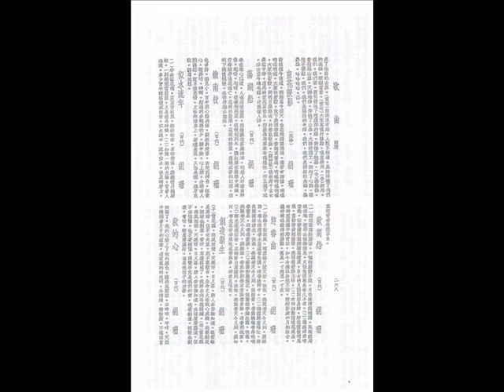30年代粤语歌曲-劳燕东西（胡珊）1934年百代唱片50478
这将是我上传最后一批的78转粤语时代曲的唱片录音（希望将来有机会收集到更多这类型的唱片）。
华语流行歌曲的起源可以追朔到学堂乐歌和黎锦晖的年代，因为学堂开始设立乐歌班，到五四运动提倡白话文，黎锦晖在创作儿童歌舞剧的同时，也尝试创作歌曲。他于1927年在百代公司替其女儿黎明晖灌录的几张唱片，都标明为“学堂新歌”，包括妹妹我爱你（百代33776，黎莉莉于1931年再次灌录了这首歌），毛毛雨（百代33777，黎明晖于1932年重新灌录这首歌），麻雀与小孩（百代33778）和吹喇叭拉锯（百代33779，此曲原由黎锦晖在1920年创作的两首歌曲“拉锯”和“吹喇叭”合并而成）。
歌舞团在20年代初开始成立也是流行音乐的摇篮，很多中国早期的歌星都是从歌舞团出道的，如黎明晖，黎莉莉，王人美，龚秋霞，白虹，周璇，严华等人。还有当年流行的电台播音。广州和香港稍后当然也有类似的歌舞和歌台表演，还有电台播音，其团员和歌星也有灌录粤语歌曲。
台湾的闽南语流行音乐历史大概于1932年正式开始，那粤语流行歌曲的历史又是如何呢？粤语歌唱和音乐（包括广东音乐/粤乐，粤剧粤曲里的小曲和电影歌曲）最早的发源地应该是在广州和香港两地，我们生活于现代，可以看到百年前的历史，不过百年前的人物，绝对没有经历过后来的历史演变，如果站在他们的年代来看（他们当然会接触到那时代的中国音乐和西洋音乐），他们会把那时候创作有别于粤曲的音乐视为“新曲”（就像黎锦晖创作最早的华语流行歌曲标明为“学堂新歌”一样），其内容也应该符合一些或不少50年代 我们所理解的粤语时代曲。
讲到早期的流行歌曲，我们会发现很多是从古曲，地方民谣，甚至是儿歌调寄过来的，就如紫罗兰在1926年在蓓开公司灌录的古曲“昭君怨“（以舞台官话唱出），在后来有不少人也视其为流行歌曲的一部分（如梁萍的版本）。
在1926年10月21日大中华唱片公司的广告，有注明为“广东调”的唱片出版，看到了吕文成，何大傻，尹自重等人的名字。
香港新月唱片公司成立于1926年，除粤曲外，也开始灌录不少粤乐名家的音乐唱片。在1929年10月13日新月第4期的广告，还没有看到相关的电影歌曲和新曲的唱片录音，不过到了1930年4月23日，新月第5期的广告，已经出现了叶弗弱唱的梦里销魂，李素兰的试芳心，何志强的柳摇词等单张唱片的出品。其中 还有归类为“新曲”，由黄寿年灌唱的“寿仔拍拖”和“寿仔拜年”的唱片，还有陈剪娜和何理梨的“快活生涯”和“春郊试舞”。
1930年10月12日，新月第6期的广告，再次有归类为“新曲类”的唱片的出版，除了我们熟悉的华语歌曲“寻兄词”（阮玲玉，金焰合唱，新月的版本比大中华更早面市）外，还看到了粤语歌曲，由黄寿年灌唱的“寿仔寿脑”和“华美公仔”， 陈剪娜和何理梨的“雪地阳光“和”国花香”的唱片。陈剪娜和何理梨（歌舞团成员）灌录的这两张唱片都调寄广东音乐，就跟50-60年代不少调寄广东音乐的粤语歌曲一样。
因国人抵制日本货，新月唱片的销售也受影响，于1932年11月19日在报章刊登了一篇特别声明的启事“本公司发行之新月牌粤调歌曲经由国民政府商标局正式注册，委托上海大中华留声唱片公司收音制造，该公司厂基虽系买自己倒闭之前中日合办的上海留声机器公司，但自民国13年起（1924年），已完全归华商经营。。。 。。”
1934年11月25日，在新月唱片第13期广告中，竟然看到了中国歌影星梁氏四姐妹中的梁赛珍和梁赛珠灌录的歌曲“快些起来吧”的唱片，如果这是粤语歌曲，又属于新曲类，应该是早年其中最接近粤语流行歌曲的音乐作品之一了？同年梁氏姐妹也跟胡蝶等人主演了上海明星公司的第一部粤语电影“美德夫人”。 在这期的唱片里还看到了音乐片“桃花江”和“苏武牧羊”的出版，由吕文成，尹自重等粤乐名家合奏。
1936年8月26日，在新月唱片第15期广告中，看到了粤语明星李绮年灌录的“新曲类”唱片“生命线之儿安眠”（电影“生命线”插曲）和“风流小姐“（电影“风流小姐”），此外，还有黄笑馨和吴楚帆同一张唱片的”半开玫瑰之惊好梦“（电影“半开玫瑰”插曲）和”同心结之迷离“（电影“同心结”插曲），吴楚帆灌录的“生命线题材曲“（电影“生命线”）和“同心结之流浪曲“（电影“同心结”插曲）及黄笑馨灌录的“半开玫瑰之主题曲“（电影“半开玫瑰”）。同期的广告还看到林妹妹灌录的”蓬门未识绮罗香“和”晴天霹雳“唱片，可惜不知是否属于”粤曲“类？这类电影歌曲中也存在不少的原创作品。
1937年5月14日，新月第16期的广告，除了有李绮年灌唱的“春去也” （电影“山东响马”插曲）和“残歌之梦”，吴楚帆和林妹妹的“共指双星夜语时”和“追求”外，还看到了跳舞音乐片，如新毛毛雨，小小茉莉，新凤阳歌等曲。
百代公司从1932年的模板A263开始到A440的录音，都是以粤曲和广东音乐为主，其中包括吕文成，何大傻，关影怜等人。1933年百代模板A1387到A1402的录音，还有1934年A1528到A1537的都是胡蝶（A1387/88，A1395/96）和李丽莲的粤曲唱片（李丽莲过后还在百代灌录了不少粤曲唱片）。在模板编号A1586/1587 中，看到了胡蝶的堂妹胡珊灌录的“劳燕东西“唱片（唱片编号50478AB），听其音乐伴奏和曲风都较倾向于30年代的粤语小曲（小曲类）的范围，也算是50-60年代粤语歌曲的参考起源之一吧。
1936年百代公司出版了一些粤语电影歌曲，例如电影“乡下老游埠续集“的插曲，由紫罗兰灌唱的”点解我中意你“(百代A2931) ，这部电影共有插曲8支，如花月曲，乡间乐，傻仔歌，半边鸡，求凤曲等，可惜不见唱片的出版。还有电影糊涂外父的插曲”怀人曲“（百代A2932），电影里面还有”平湖秋月“和”醇酒美人“ 等歌曲。紫罗兰灌录的这首“点解我中意你”歌曲曲风和创作就十分接近50-60年代的粤语时代曲（白凤在50年代也重新在新马百代公司灌录了唱片）。

1937年百代公司的副牌丽歌唱片也陆续出版了一些粤语电影歌曲，如陈云裳灌录的第一张唱片“蟾宫怨“（广州的电影公司拍摄的电影”唐宫绮梦“插曲）和粤语小曲”寄春愁“等。同年2月，丽歌也出版了一张由童星黎铿（香港电影之父黎明伟的儿子）灌录的月光光（百代A3236），鸡公仔和团团转（百代3237）3首广东儿歌民谣唱片。
从百代唱片于1939年2月5日的广告中，看到专门出版粤语歌曲的百代副牌“丽歌蓝牌唱片”售价为一张2元2角（百代华语歌的黑牌唱片则是2元7角5分）。
从1936年1月19日的胜利公司唱片广告中，看到了张月儿专门为纪念阮玲玉的过世而灌录的“一代艺人”的唱片。当然，这是属于粤曲的范围。1935年1月23日，在胜利公司的广告中，看到了跳舞指导的唱片出版，华语的唱片由张静（狐步曲（胜利54570AB）/ 华尔士（胜利54571AB）灌录，里面还有粤语的版本，分别由郑孟霞（狐步曲（胜利56267AB））和胡美伦（华尔士（胜利56268AB））灌录唱片。
到了40年代，也有很多电影歌曲的出版，如1940年同名电影“胡不归”，“1941年的同名电影歌曲“红豆曲“，1947年年同名电影“郎归晚“（调寄”流水行云“），1948年电影”胡蝶夫人“插曲”载歌载舞“，“燕归人未归”等，这些歌曲大部分在50年代都重新灌录了唱片（由白凤，吕红等人）。
新马百代唱片在1950年10月17日的广告刊登了13张唱片的出版（黄牌唱片），其中3张是由白凤灌录的粤语歌曲（广东小曲），包括来自1948年粤语电影蝴蝶夫人的插曲“新载歌载舞“和调寄周璇的“卖杂货“（百代唱片10011AB），另一首来自电影蝴蝶夫人的插曲“新燕归人未归“和调寄粤乐流水行云的“桃花小姐“（白凤得桃花小姐的称号来自这首歌）（百代唱片10012AB）及”孔雀开屏“和”绮罗香“（百代唱片10013AB），可惜这张唱片到目前还没有找到。
朱家姐弟幼年时在怡保长大，有大姐朱秀英，哥哥朱毅刚，弟弟朱兆祥和朱庆祥。朱毅刚早于1947年到香港发展（他于1981年6月23日随雏凤鸣到新加坡参加演出（当音乐领班）时，在演完“再世红梅记”散场后，当晚回到酒店就心脏病突发而暴毙）。所以并没有参与新马早期粤语歌曲的录音。弟弟朱庆祥于1959年才到香港，他在1952年开始在新马百代公司和白凤，白莺灌录粤语歌曲唱片，一直到1953/54年。根据不完整的记录，百代出版的这类粤语歌曲的唱片大概不会超过50张？希望将来可以补充完整。
 白莺出生于怡保，其父亲在怡保开餐厅，小时候在教会学校受英文教育，不过也有请家庭补习老师教中文，她在战后不久就出道，在1947年的歌台广告已经看见她的名字。她于1952年开始在新马百代灌录唱片，包括青梅竹马，断肠曲，王老五，好春宵等歌曲。
白凤原名郭英华，在歌坛被人称为大众情人，战后不久就出道，开始也是以跑码头登台的形式进入歌坛。1950年在百代灌录了第一批最早的新马粤语歌曲。可惜关于她的报道不多，如果有进一步资料再跟大家分享。
新马歌星庄雪芳于1951年也替巴乐风唱片公司灌录了4张粤语歌曲的唱片，并于1952年1月22日出版（广告）。这些录音包括1940年同名电影歌曲“胡不归“，同名粤乐”杨翠喜“，改编自吕文成的音乐青梅竹马的“花开蝶满枝“（她是第一位灌录此歌曲的新马歌星，也比吕红早），改编自1947年的同名电影歌曲”海角情鸳“，还有”红豆相思“，”平湖秋月“和”情爱问题“等。
新马歌星马仔于1953年开始在巴乐风公司灌录唱片，并于1954年推出市场。这时期的录音包括他原唱的“赌仔自叹“（调寄”载歌载舞“，唱片编号5755A），还有和周群合唱的”午夜流莺“（唱片编号5755B），”大家乐“（唱片编号5756A），”痴情种“（唱片编号5756B）等，以及和香港的郑君绵合唱的”两个傻歌王“（唱片编号5758B）及”棋王争第一“。马仔很可能于1955灌录了最后一批在巴乐风公司出版的粤语唱片，包括”鸾凤和鸣“（周群合唱）,”泛舟溪畔“（周群合唱），”烟仙自怨“和”野兽世界“等。
马仔生于1918年，原名卢业华，出生于中国广东省顺德县，7岁时由母亲带他到马来亚吉隆坡和父亲团聚。他大概于1945年就开始跑码头在歌台献唱。1948年马仔曾在马六甲的游乐场紫燕宫献唱。他晚年（1980年代中后期）住在新加坡的艺人公会里，也常到乐龄中心活动。
综合以上的资料，希望以下的小小结论可以更明确的勾画出30-60年代的粤语歌曲的一些脉络。
30-40 年代的粤语歌曲和音乐作品：-
1）唱片公司把一些唱片录音分类为“新曲”或“时代粤曲”之类的不同称号，希望可以标榜有别于“粤剧粤曲”类的音乐作品。
2）大部分粤曲都需要2-4张唱片的录音，30-40年代一些“新曲”类唱片长度只占单张或单面的唱片录音。
3）粤剧粤曲（大曲）里加插“小曲”，这些小曲也可以单独录音。
4）30-40年代有不少粤语歌曲是调寄古曲，粤乐/广东音乐，地方民谣，也有部分来自上海时期的华语流行歌曲和西洋歌曲。
5）这类唱片的演奏除中国乐器外，也加入西洋乐器。
6）不少歌曲，尤其是电影歌曲都有原创作品。
50-60 年代的粤语歌曲和音乐作品：-
1）50-60年代唱片公司和电台把这类的歌曲称为粤语时代曲，广东小曲，粤语流行曲，跳舞歌曲等。
2）这类唱片的录音长度大部分只占单面的唱片。
3）这类录音中，小曲也占了重要的部分。
4）50-60年代的粤语歌曲，很多都调寄古曲，粤乐/广东音乐，地方民谣，尤其是上海时期的华语流行歌曲和外国歌曲。
5）这类唱片不少都是西洋乐器的演奏，当然也有中国乐器。
6）这时期的音乐有不少是原创作品。
7）很多音乐人和参与者都是从30-40年代一脉相传的，包括吕文成，吕红，何大傻等人
8）不少这时期的唱片录音都是翻唱30-40年代的作品，包括当年的电影原创音乐。一些老牌唱片公司如百代，和声歌林等都横贯两个时代。
还有一些过于细微的东西就不浪费篇幅多说了，以上列出的两个不同年代的音乐特质就留待听众自己做比较和分析好了。